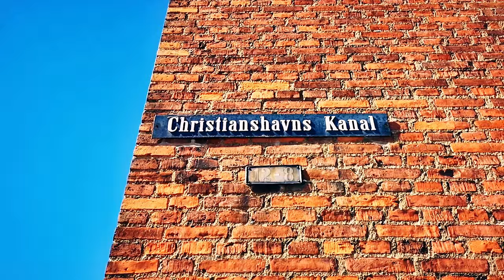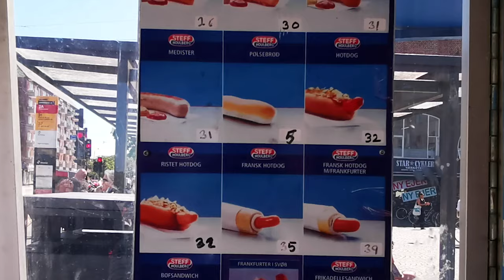DANISH HOT DOGS I Hot Dog History - Copenhagen Street Food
🇩🇰 𝗧𝗛𝗘 𝗖𝗛𝗔𝗡𝗡𝗘𝗟 𝗙𝗢𝗥 𝗘𝗩𝗘𝗥𝗬𝗧𝗛𝗜𝗡𝗚 𝗖𝗢𝗣𝗘𝗡𝗛𝗔𝗚𝗘𝗡! 🇩🇰 Things to Do - Fun History - Colourful Buildings - and why Danes are so dang happy!

Danish hot dogs are an integral part of Danish culture and in Copenhagen (well, everywhere in Denmark), you'll find hot dog stands EVERYWHERE. They are a super delicious part of the Copenhagen street food scene!

This video will both explain the fun history behind how they came to be in Copenhagen (spoiler: they're over 100 years old!) and you'll also get to come order one with me. Don't worry, if you're not from here and don't know what to order, I'm gonna break down and translate the menu for you. And to finish, we'll order one and take it down to eat along the beautiful canalside in Christianshavn!

So what are you waiting for? Let's go find out what the big fuss about Danish hot dogs is!

// 𝗖𝗛𝗔𝗣𝗧𝗘𝗥𝗦
00:00 - [Introduction]
01:03 - [History of Danish Hot Dogs]
04:00 - [Ordering A Hot Dog]
05:31 - [Hot Dog With A View]

// 𝗔𝗕𝗢𝗨𝗧 𝗠𝗘
This channel is run by Erin - originally from Canada but now based in København (Copenhagen), Denmark. Come with me as I walk around the city and share some old Copenhagen history trivia, places to visit, interesting Copenhagen culture, and any secret Copenhagen spots I find as I walk (or bike) my way through the city.

// 𝗣𝗛𝗢𝗧𝗢 𝗖𝗥𝗘𝗗𝗜𝗧𝗦
Many photos, as usual, come from the fantastic archive Also: Wikimedia Commons: Danish with Icing by Matt Barber: Butter Curls by David Masters; Bacon texture by Kim Ahlström. Slagterimuseet Arkiv. Mogens Falk-Sørensen, Stadsarkivets Fotografiske Atelier. Drunk man against lamppost by Bill Brandt.